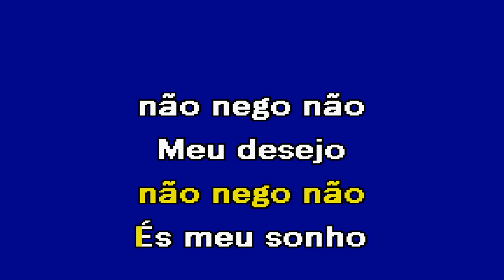MIX 2 Dino Meira Karaoke